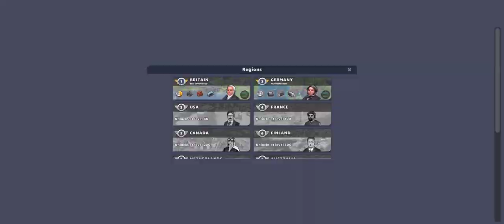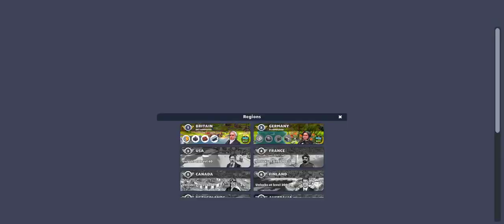Germany Episode 2 || Trainstation 2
Germany Episode 3 || Trainstation 2